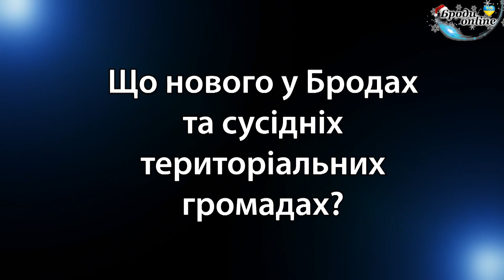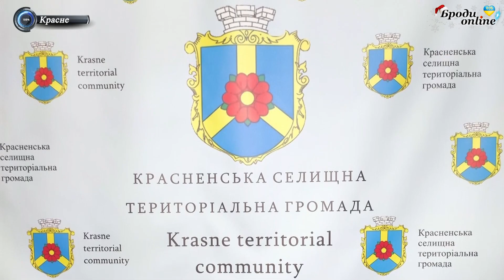Що нового у Бродах та сусідніх громадах? Випуск 31.12.2023 (ТК "Броди online")